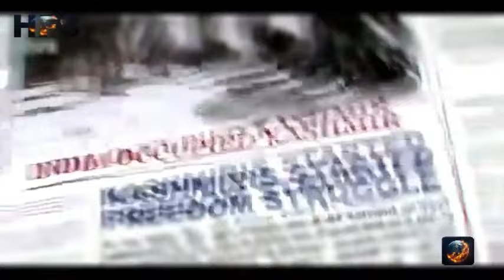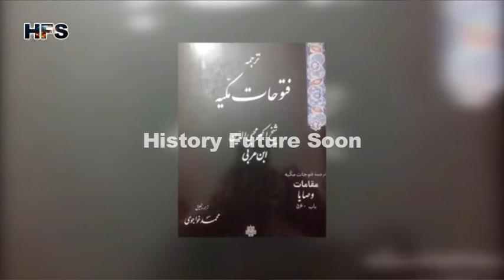Ibn Arabi رحمہ اللہ By Dr Israr Ahmed - شیخ ابن عربی ؒ کا فلسفہ کیا ہے؟ - Philosophy Of Ibn Arabi ؒ